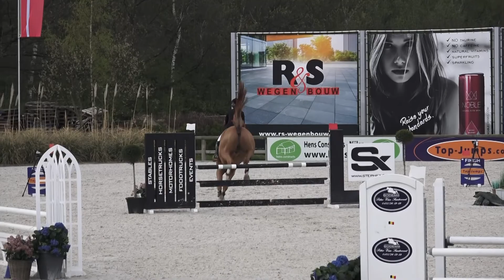Charlotte Azelhof USA 150418 Final